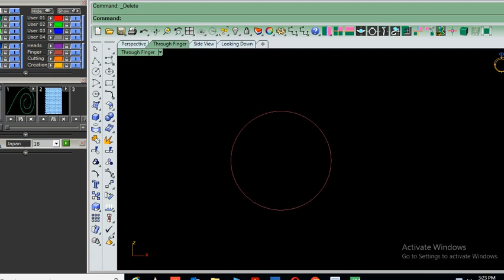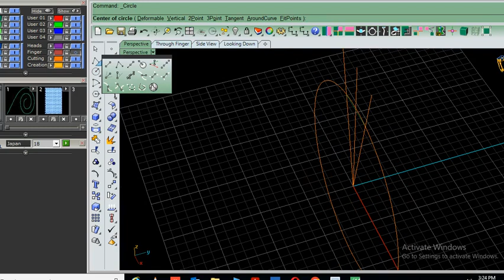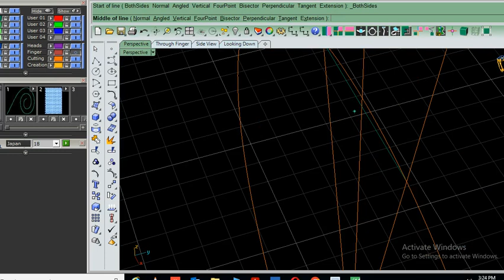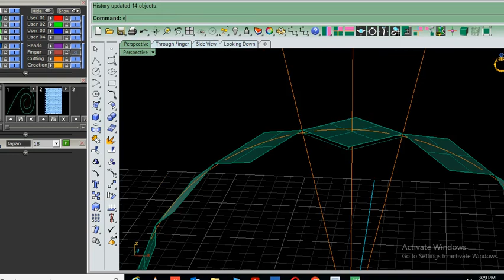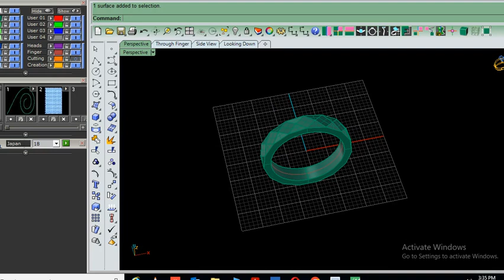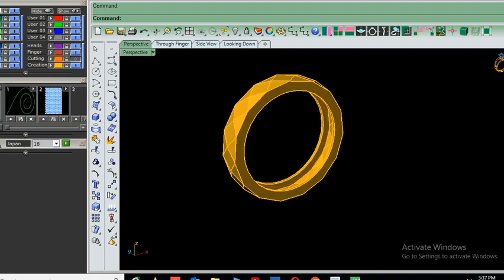jewelry ring | anguthi sone ki banvana